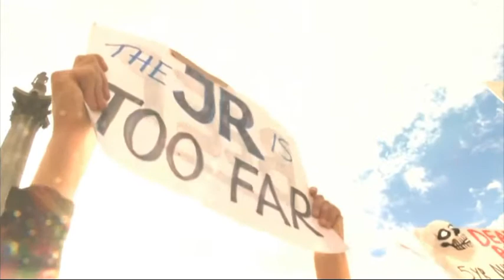BBC South Today 22:30 News - Hands Off Our Horton Campaign in London (October 10th, 2016)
On Monday, 10th October, 2016 the Hands Off Our Horton Hospital Campaign went directly to Westminster to deliver its message to the Secretary of State for Health, Jeremy Hunt at the Department of Health on Whitehall.

The Hands Off Our Horton Campaign met up in Trafalgar Square with similar campaigns from across England (including Hands Off HRI from Greater Huddersfield & Calderdale in West Yorkshire, Fighting 4 Grantham Hospital Campaign from Lincolnshire, Save Chorley and South Ribble Hospital A&E from Lancashire, Keep Our St. Helier Hospital from southwest London, Save Lewisham A&E from southeast London and Ealing Save Our NHS from West London).